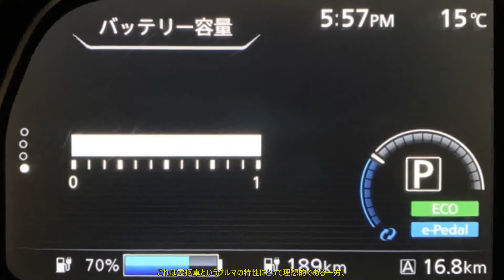EVの霊柩車 ロングボディの日産リーフ、海外で注目度アップ 電動ならではの課題も | 車の話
重量増加はわずか　静かな霊柩車 , 日産リーフの「霊柩車」仕様が英国で登場した。 , 62kWhバッテリーのリーフをベースに、 , 葬儀用車両やリムジンのコーチビルダーである英国のウィルコックス・リムジン社が改造したものだ。 , この霊柩車は、前席にドライバーと葬儀のコンダクターを、 , 後方に長さ2mの棺など最大230kgの積載物を載せることができる。 , ウィルコックス・リムジン社は、純正のルーフとピラーを取り外し、 , リサイクルされたカーボン製パーツに交換。 , 専門デザイナーがスタイリングを手掛けた。 , ボディは80cm延長され、バッテリーパックは重量配分を最適化するために後方に移動。 , リアセクションは剛性とブレースが強化されている。 , このような改造を施し、全長・全高ともにサイズアップし